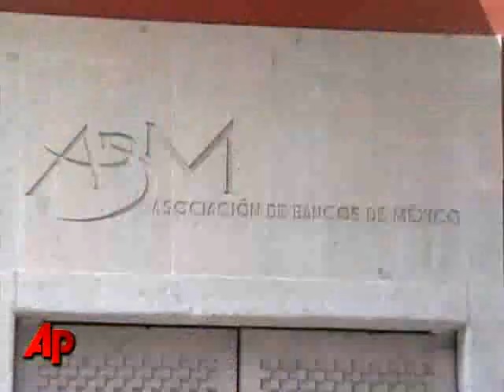Calderon Asks Mexicans to Back Drug War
President Felipe Calderon is asking Mexicans to support his war on drug trafficking. The broadcast appeal Tuesday came after soldiers killed 15 gunmen in a shootout in Taxco, and on a day the government restricted money exchange.  (June 16)